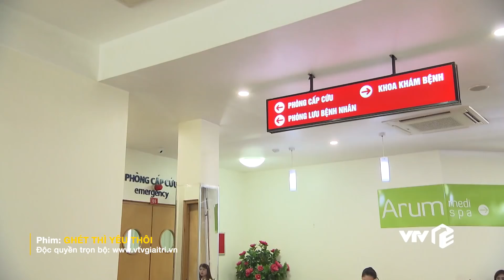VTV Giải Trí | Ghét Thì Yêu Thôi - Tập 26 | Trang bất chấp tính mạng để ngăn cả Du đến với Kim